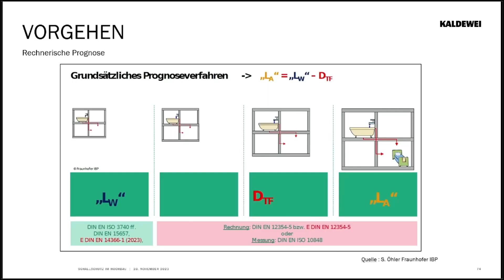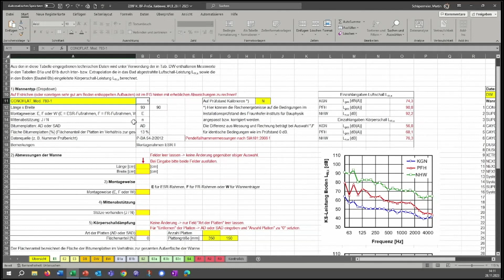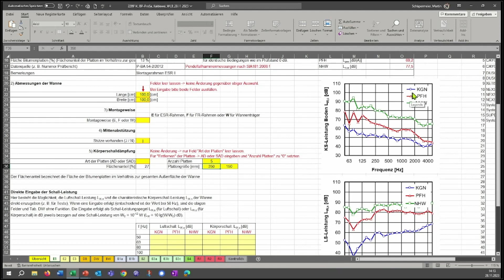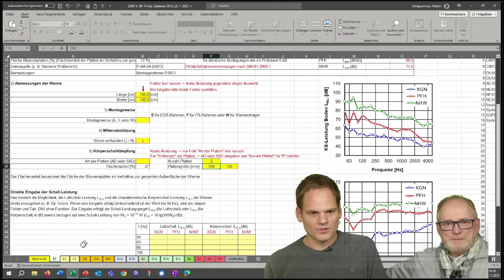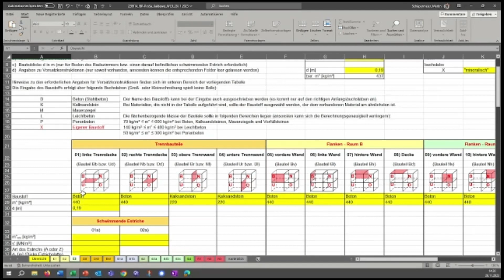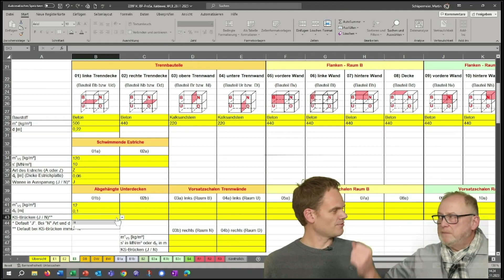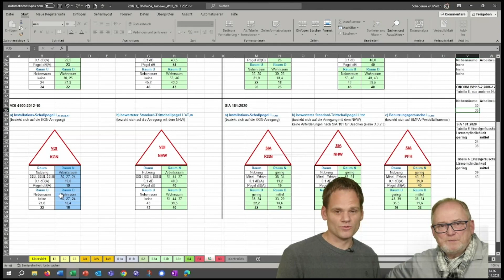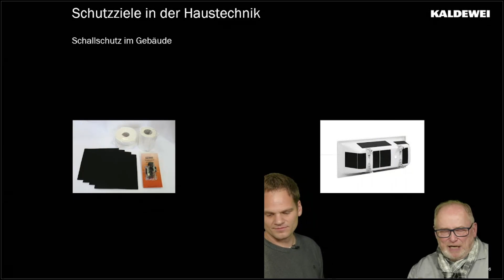Kaldewei Schallschutzprognosetool für Bauplanung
Mit unserem neuen Schallschutzprognosetool, entwickelt in Kooperation mit dem Frauenhofer-Institut für Bauphysik IBP, ist die Planung so effektiv und sicher wie noch nie!

Um den auch für Hersteller unbefriedigenden Status Quo zu verbessern, geht KALDEWEI gemeinsam mit dem Fraunhofer-Institut für Bauphysik IBP einen neuen Weg. Für die effektive Definition und Bewertung von Schallschutzmaßnahmen basierend auf einem geringen planerischen Risiko steht das neue Schallschutzprognosetool ab sofort zur Verfügung. Um eine Prognose für ihr Bauvorhaben vom Fraunhofer-Institut für Bauphysik IBP zu erhalten, können Planer und Nachweisführende sich per E-Mail an  info[at]kaldewei.de  wenden. Die Prognoseberechnungen nach DIN EN 12354-5 berechnen in allen relevanten Übertragungsrichtungen die Werte Installationsgeräusch, Trittschallpegel und Benutzungsgeräusch. Eine individuelle Normberechnung des realen Produktes im realen Gebäudemodell gibt Planungssicherheit und ermöglicht eine einfache Nachweisführung von Geräuschen gebäudetechnischer Anlagen.
Das Schallschutzprognosetool wird kontinuierlich um weitere Messergebnisse erweitert. Nächstes Etappenziel ist die Aufnahme von Messergebnissen aus dem Holzbau.

Bei dem Schallschutzprognosetool werden Prognoseberechnungen nach DIN EN 12354-5 in allen relevanten Übertragungsrichtungen die Werte Installationsgeräusche, Trittschallpegel und Benutzungsgeräusche berechnet.
Durch die individuelle Normberechnung ist eine einfache Nachweisführung möglich und gibt zusätzlich Planungssicherheit.

Wollt ihr noch mehr dazu erfahren? Dann schaut mal auf unserer Website vorbei

Was sagt ihr zu dem Tool? Hilft es euch bei eurer Planung weiter?
Fragen, Feedback, Erfahrungen? Wir sind gespannt auf eure Kommentare!